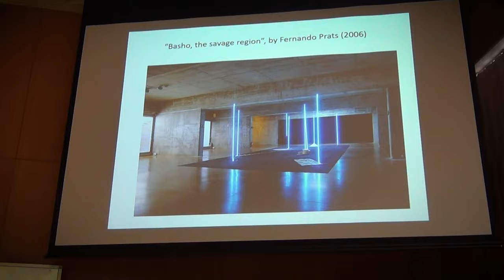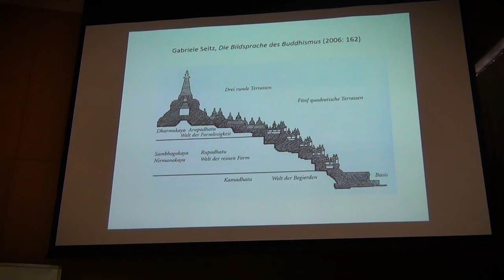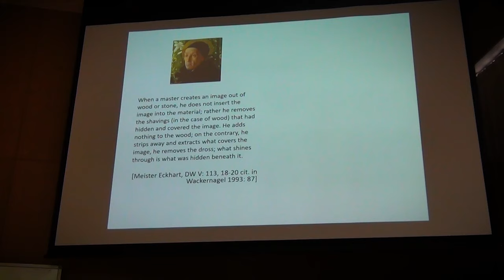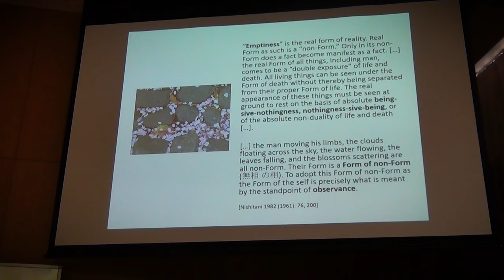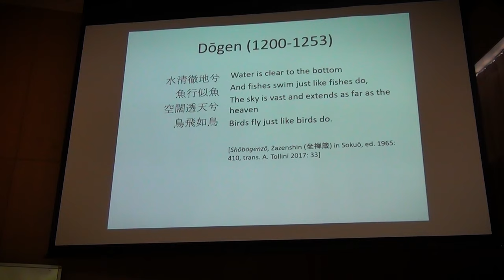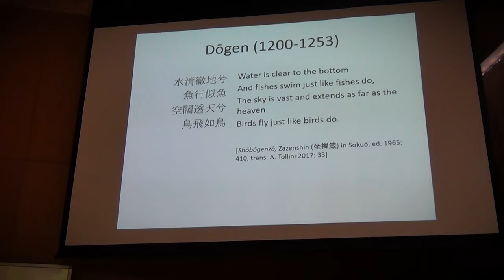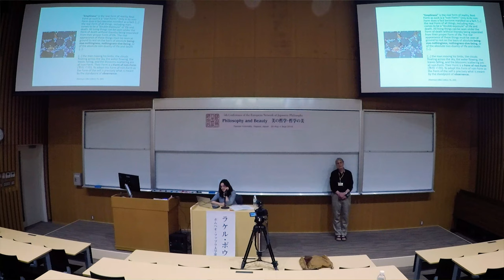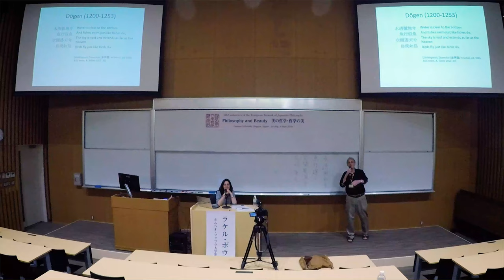Raquel Bouso –Art and Beauty in Japanese Aesthetics On the Free Play of Disimagination and Sentiment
Keynote Speech delivered at the 5th ENOJP Conference in Nagoya 2019

Abstract:
The lecture focuses on the relation between imagination (構想力) and emptiness (空) in the thought of Nishitani Keiji. Imagination is discussed as a source of knowledge and the ontology of the images in light of notions as form and beauty in Japanese aesthetics and Neoplatonic categories of abstraction (aphairesis) and negation (apophasis). It is argued that Nishitani’s standpoint lies in between the Eckhartian spiri- tual process of disimagination (Entbildung) and postfoundational meta-physics.
Watsuji Tetsurō argues that the movement of the Nō player’s body breathes “life” into the Nō mask and lets it show various emotions of a living person, and Watsuji calls this personhood “persona” (「面とペル ソナ」). Persona does not require self-consciousness or rationality. We can interpret it from the animistic point of view. Ōmori Shōzō thinks that the way we see “the other mind” inside the other person or a robot should be called “animism” (『流れとよどみ』). An animistic persona is not a mere projection of our inner mental states. I illustrate how those authors thought about the mode of existence of deceased persons and/ or non-existing persons which appear vividly in this world. In the last part of my presentation, I propose the concept of “animistic/animated
persona” in the form of “voice without sound,” and compare it with some Western philosophical ideas.

Raquel Bouso is associate professor at the Universitat Pompeu Fabra in Barcelona. She has published El zen (Catalan, 2008; Spanish, 2012), coedited vol. 6 of “Frontiers in Japanese Philosophy,” Cross-Currents and Confluences (2009), and La filosofía japonesa en sus textos, with J. W. Heisig, T. P. Kasulis, and J. C. Maraldo (2016). Her research interests include intercultural philosophy, aesthetics and mysticism and Japa- nese religions and thought.

Art Direction:
Tim Graf